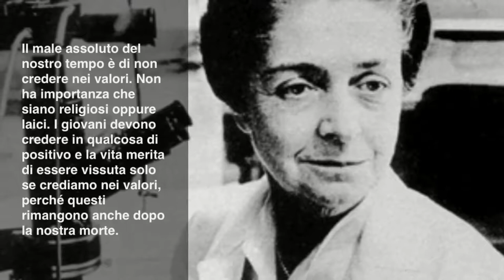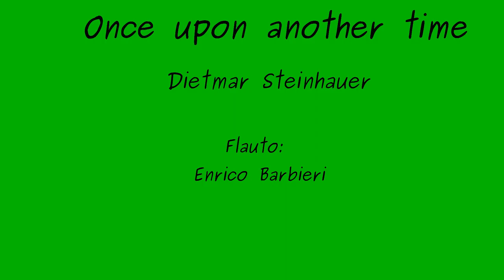Once Upon Another Time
Omaggio a Rita Levi Montalcini